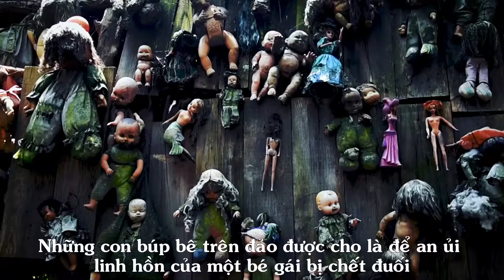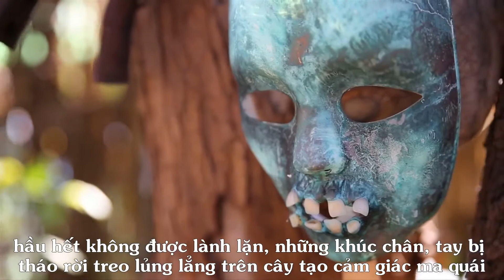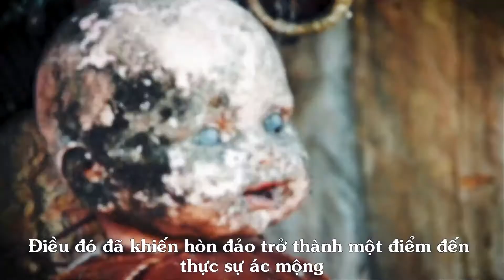Đảo Búp bê - Hòn đảo không dành cho người yếu tim ở Mexico~ La Isla de las Muñecas|| Thế Giới Đó Đây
KPTG | Đảo Búp Bê - Hòn đảo không dành cho người yếu tim ở Mexico ~ La Isla de las Muñecas
Hòn đảo Isla de Las Munecas ở Mexico mang không khí âm u, ma quái nhờ hàng trăm con búp bê xấu xi, kinh dị. Đây là điểm đến thu hút du khách ưa mạo hiểm, thích trải nghiệm cảm giác lạ.

Video: Tuổi Trẻ TV